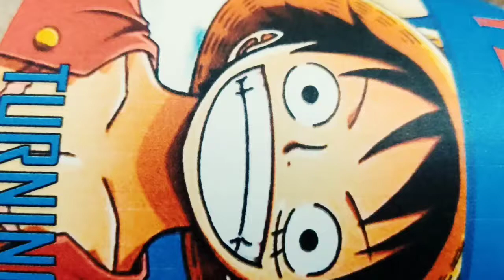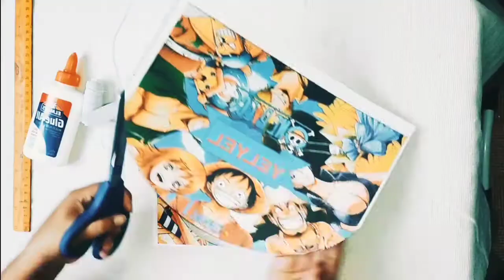DIY PARTY HATS|ONE PIECE PARTY HAT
Thank you mga mems...😘😘😘

For order visit mg Shoppe: TM Creations